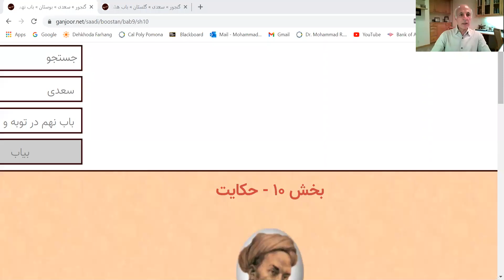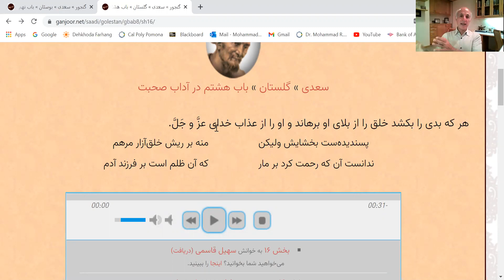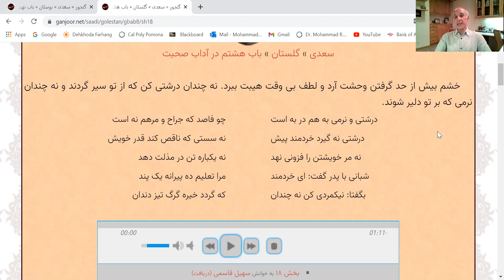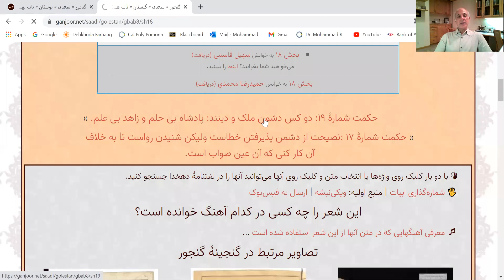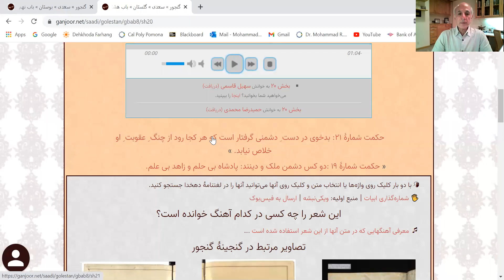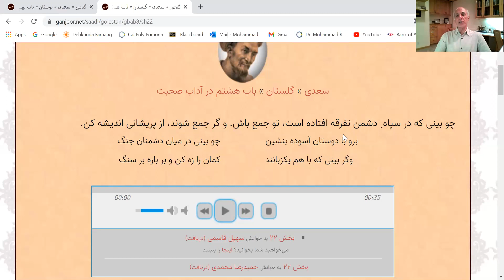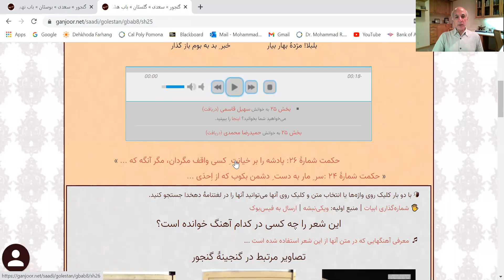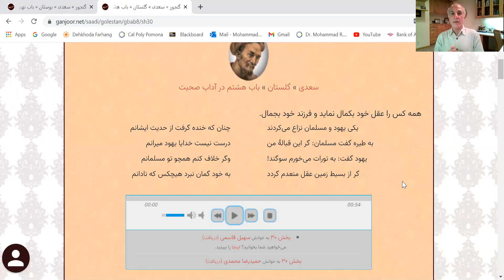سعدی » گلستان » باب هشتم در آداب صحبت \ حکایت شمارهٔ ۱۶ تا۳۰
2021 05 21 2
Nipoc saadi/نیپاک سعدی
دکتر محمدرضا چایچی